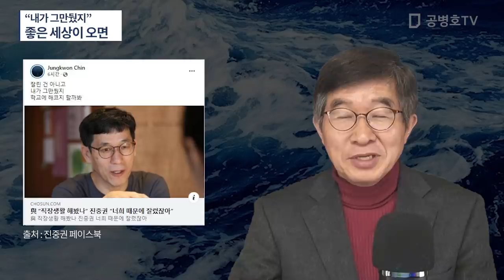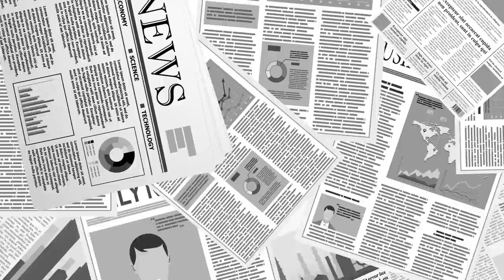"잘린 것이 아니라 내가 그만뒀어요" / 그게 그것이지 [공병호TV]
Bitcoin : 3MTW849AkP2ftLeSK2teZHMmzLu7Z83s9U